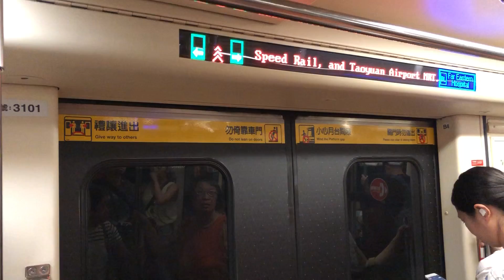台北捷運C321善導寺→台北車站